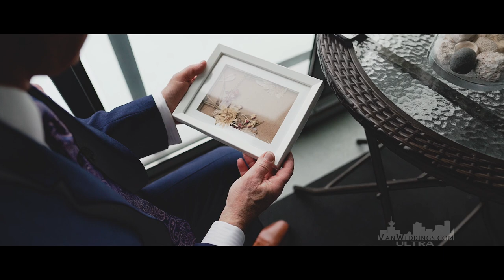BEST Christ Centered Christian Wedding Vancouver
If the groom looks familiar to you, you are probably a long time watcher of VanWeddings films. Allan, or rather, Pastor Allan, is a popular fixture in Vancouver weddings, having officiated thousands of them. He is also a good friend of ours, so we were very happy to be part of his own wedding!

And what a powerful experience it turned out to be! The Chapel at Queen Elizabeth was packed full, and Pastor Dave delivered a light-hearted and inspiring ceremony with a focus on Christ. Almost as a testament to Carmelita and Allan's enduring love, the sun came out after a long day of rain, but they persevered through all of it with smiles and optimism!

Stay for the epic conclusion at the end, and for the die-hard hikers in Vancouver, see if you can figure out where it was!

Vancouver wedding venues: The Chapel at Queen Elizabeth (ceremony), Kirin City Square (reception)

VanWeddings Cinematography and Photography is an award-winning wedding photo / video studio providing the best wedding cinematographer / cinematography and wedding photographer services in Vancouver, BC, Canada and internationally.